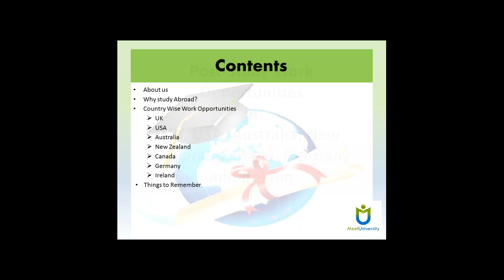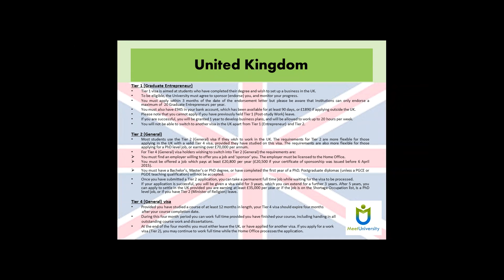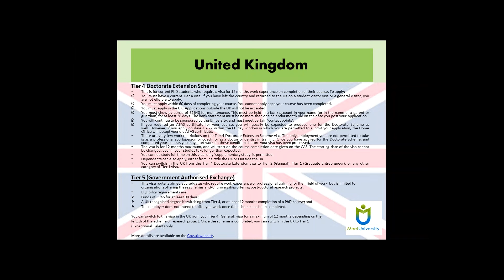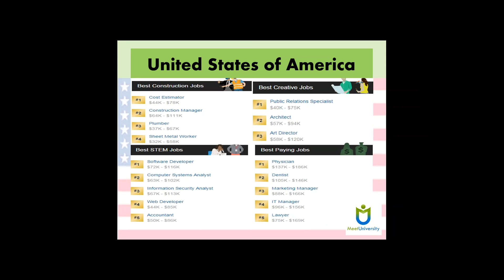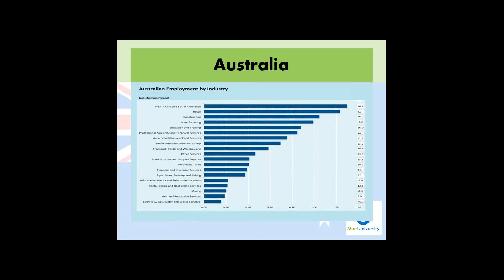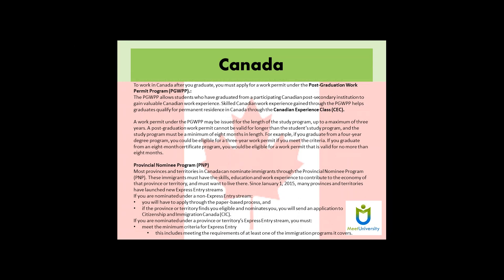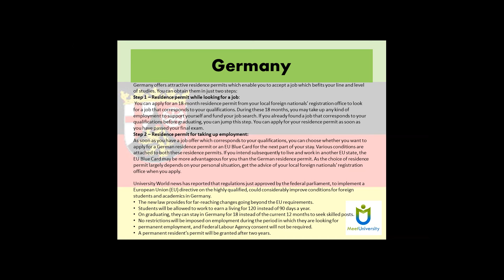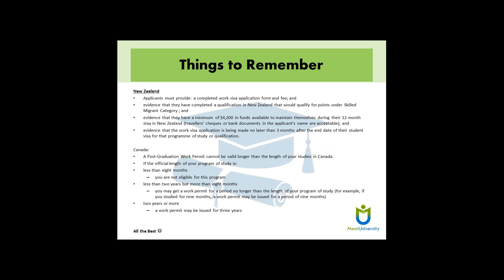Post Study Work Opportunities in UK, USA, Australia, New Zealand, Canada, Germany and Ireland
Millions of students want  the work opportunityies in Abroad. Some of them miss the opportunity due to lack of knowledge. So, here is the complete information regarding Work Opportunities in United Kingdom, US, Australia, New Zealand, Canada, Germany, Ireland.